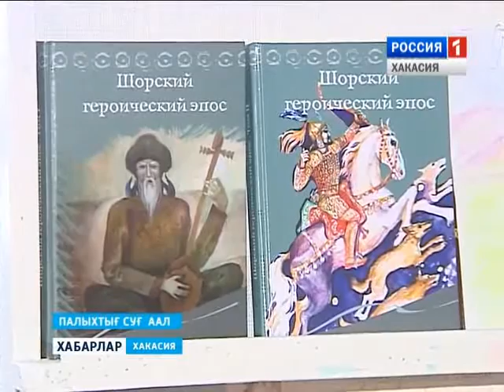Фестиваль шорцев 21 12 2015